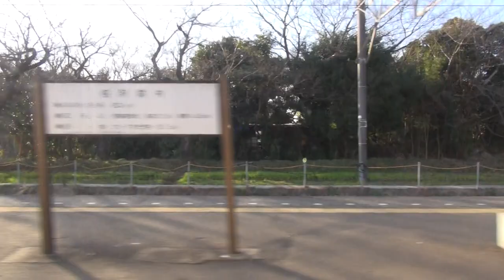2013/02/10 内房線車窓 上総湊→竹岡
海側の車窓を撮影してみました。
この辺りから東京湾が一望できます。
※マニュアルにしてなかったので一部区間ピンボケしますが